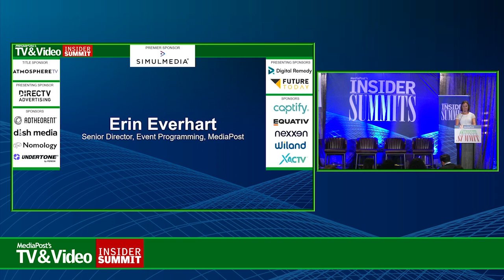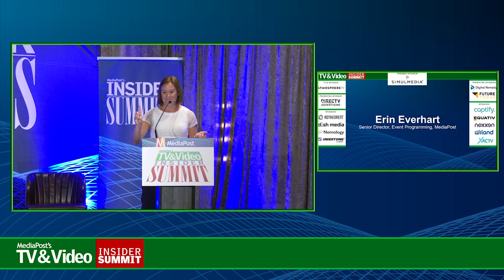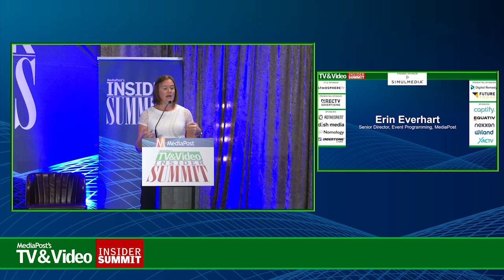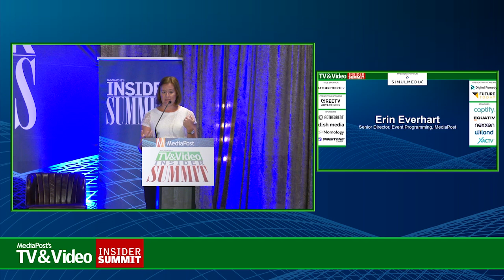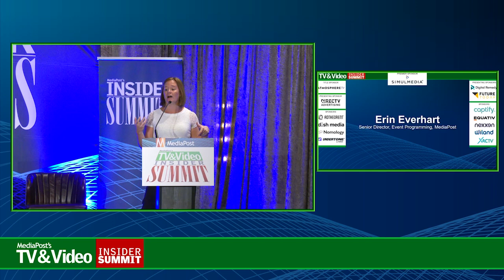Opening Remarks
EMCEE
Erin Everhart, Senior Director of Event Programming, MediaPost